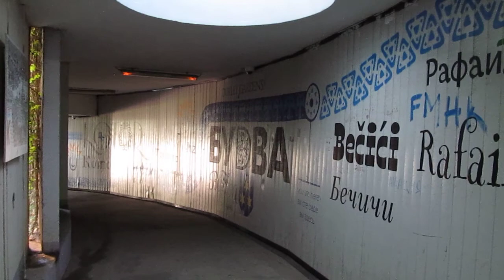Montenegro 2020. Becici-Budva. Черногория 2020. Бечичи-Будва.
Рано утром по переходу между Бечичи и Будвой.